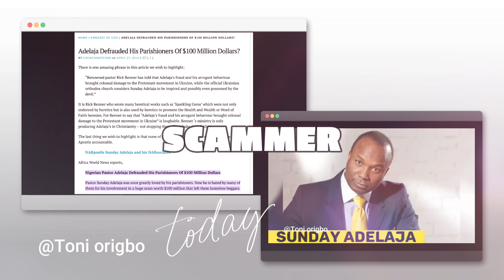Kumuyi rebuked small miracles testifiers/i will not see you in heaven/Liar